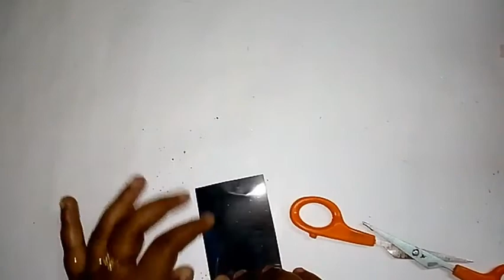How to make butterflies using old X-ray film